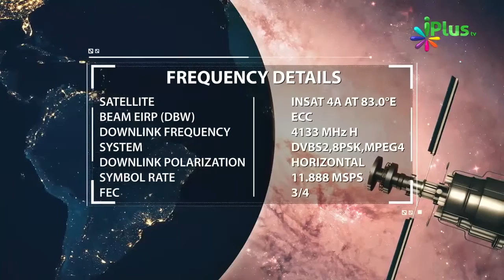Karobar Mein Barkat Ke Liye Subah Karobar Shuru Karein By Shaikh Nooruddin Umeri - iPlus TV